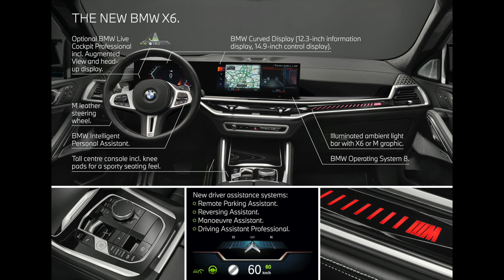2024 BMW X6 With Fresh Styling and More POWER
he new BMW X6: M Sport package now standard.

The new BMW X6 also has slim headlight units with arrow-shaped daytime driving light elements. As before, the BMW kidney Iconic Glow is offered as an option for the six-cylinder models. The dynamic character of the new BMW X6 is highlighted even more intently with the now standard M Sport package. Playing a key role here is the octagonal front-end signature below the BMW kidney grille, with its striking side apertures and generous use of black surfaces. In addition, the three-dimensional sculpting of the front apron underscores the car’s width and brawny stature.

M-specific side skirts and M High-gloss Shadowline trim are also part of the M Sport package. The rear apron of the SAC has an insert in Dark Shadow, while the new exhaust tailpipe trims are trapezoidal in shape.

Range-topping models with distinctive design features; M Sport package Pro makes its debut.

The M Sport package is available as an option for the new BMW X5 to convey the feeling of exclusive dynamism, as it does as standard in the design of the new BMW X6. These design features take on a model-specific form for the range-topping BMW X5 M60i xDrive (fuel consumption, combined: 12.5 – 11.5 l/100 km [22.6 – 24.6 mpg imp]; CO2 emissions: 283 – 261 g/km in the WLTP cycle) and BMW X6 M60i xDrive (fuel consumption, combined: 12.3 – 11.4 l/ 100 km [23.0 – 24.8 mpg imp]; CO2 emissions: 279 – 258 g/km in the WLTP cycle). They include double bars and an M logo for the BMW kidney grille, M exterior mirror caps in Black high-gloss, exhaust system tailpipe trim in the hallmark M quad-pipe style and a rear spoiler in Black high-gloss for the BMW X6 M60i xDrive.

All model variants are now available with the M Sport package Pro. The new M Marina Bay Blue metallic (BMW X5 M60i xDrive) and M Isle of Man Green metallic (BMW X6 M60i xDrive) body paint finishes are available exclusively for the range-topping models. New additions for all models are Blue Ridge Mountain metallic, Brooklyn Grey metallic, Skyscraper Grey metallic, Frozen Pure Grey metallic and around 40 BMW Individual special paint finishes.

Modern cockpit design with all-digital BMW Curved Display.

Digital technology is the guiding force behind the advances brought to the interior of the new BMW X5 and new BMW X6. The integration of BMW Operating System 8 and the latest generation of the iDrive control/operation system also heralds the arrival of the BMW Curved Display in the Sports Activity Vehicle and Sports Activity Coupé. It is made up of a 12.3-inch information display behind the steering wheel and a control display with a screen diagonal of 14.9 inches – both located behind a single glass surface. The touch control functionality of the control display has brought about a significant reduction in the number of buttons and switches in favour of digital control for numerous functions. The innovative cockpit and associated updates to the instrument panel bring a particularly progressive feel to the modern premium ambience.

Standard specification for both models now includes an instrument panel with surfacing in leather-like Sensafin and an elegantly curving trim element in fine wood. Another new feature is the ambient light bar with highly effective LED backlighting integrated below the trim element in the front passenger area. The relevant model lettering – “X5” or “X6” – is added to the light bar’s graphic; in the two flagship models it displays the M logo. The control panel on the centre console includes additional touch-sensitive surfaces and a newly designed gear selector lever.

Comfort seats for the driver and front passenger can be specified as an alternative to the standard sport seats with Sensafin surfaces. Also available as an option are BMW Individual Merino extended leather upholstery, BMW Individual full Merino leather upholstery, active seat ventilation and a massage function.

Among the other highlights of the options list are the new Comfort Package with panel heating and a “thermo” function for the cup holders, the Sky Lounge panoramic glass sunroof illuminated by LED units, glass applications for selected controls, the Bowers & Wilkins Diamond Surround Sound System and the newly designed Travel & Comfort System.